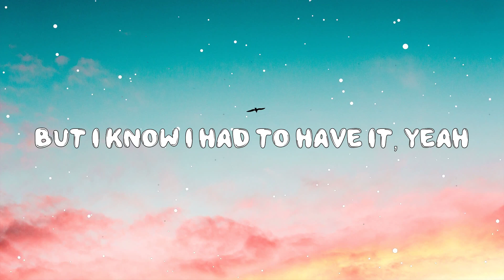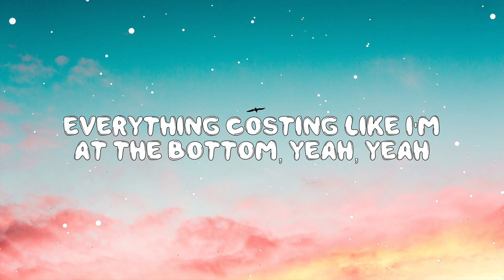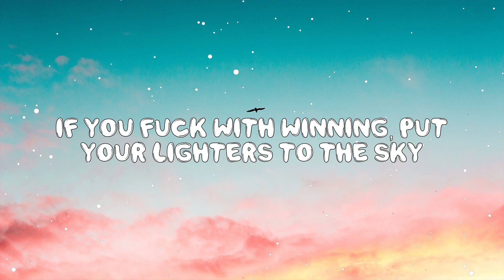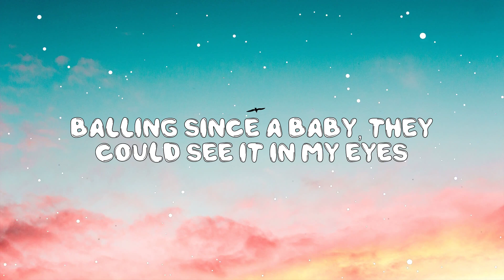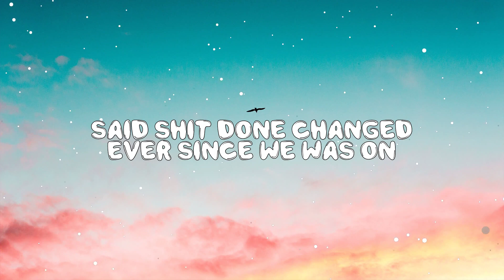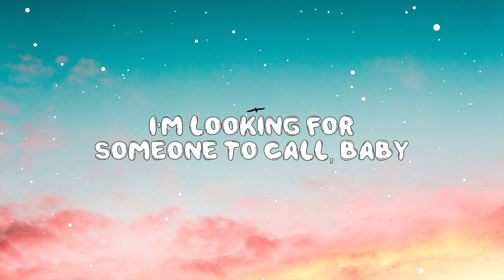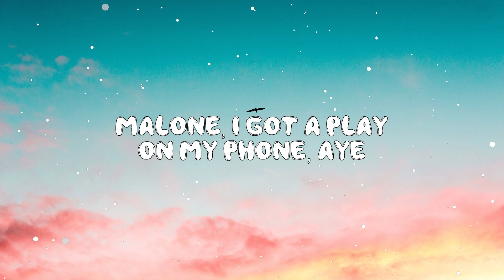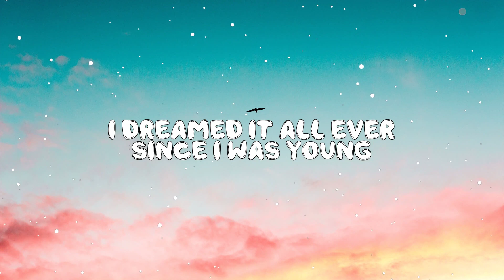Congratulations - Post Malone (Feat. Quavo) (Lyrics) 🎵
Hey ! Guys,

🎤 Lyrics:

[Post Malone:]
My momma called, see you on TV, son
They said I would be nothing
Now they always say, "Congratulations" (uh)
Worked so hard, forgot how to vacation (uh-huh)
They ain't never had the dedication (uh)
People hatin', say we changed and, look, we made it (uh)
Yeah, we made it (uh)